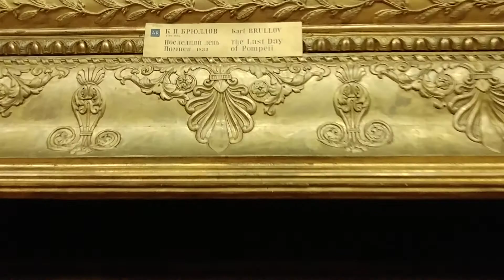Karl Brullov 'The Last Day of Pompeii'